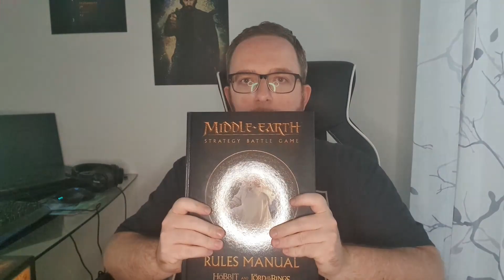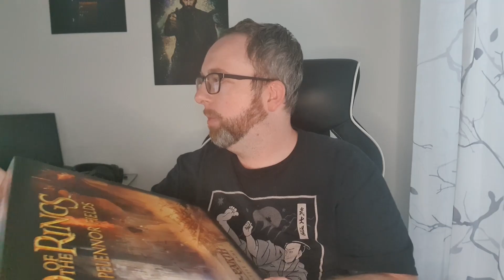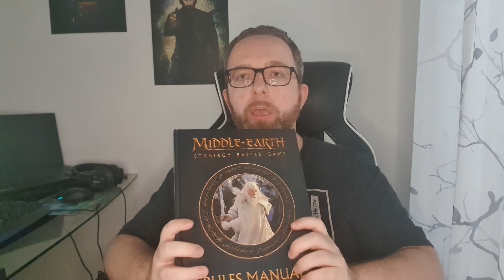NEUER Der Herr der Ringe HYPE? | Solltet ihr mit dem Tabletop jetzt beginnen?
Games Workshop  hat ein neues Starterset für das Der Herr der Ringe Tabletop Miniature Game angekündigt. Vor dieser Box im Dezember sollen bereits im Herbst 4 Battle Host Boxen erscheinen. Zu Rohan, Isengard, Minas Tirith und Mordor.

Das Middle Earth SBG (Strategy Battle Game) ist nunmehr bereits seit 20 Jahren auf dem Markt. Ist jetzt eine gute Zeit anzufangen?